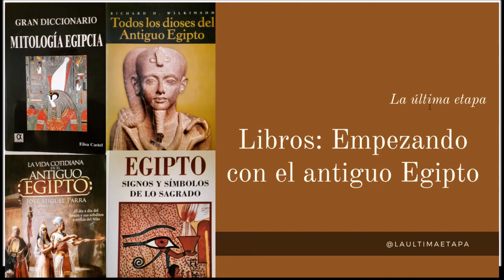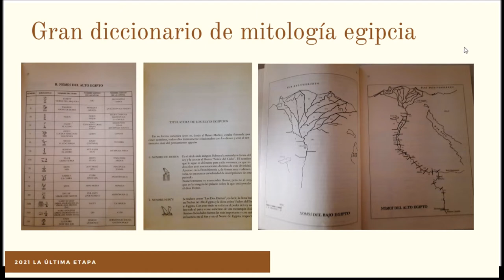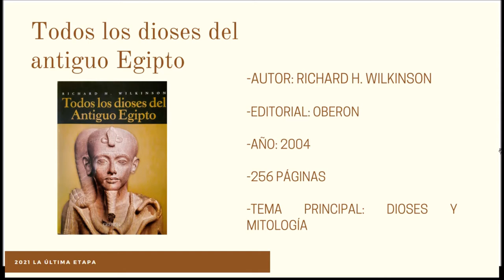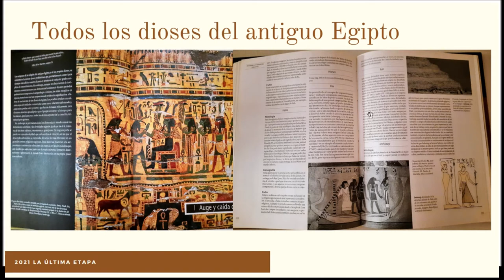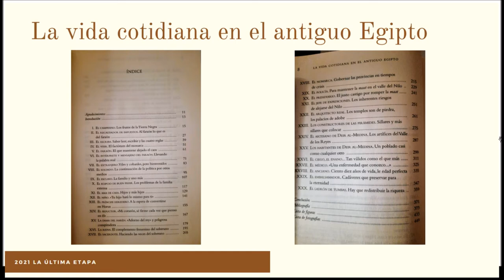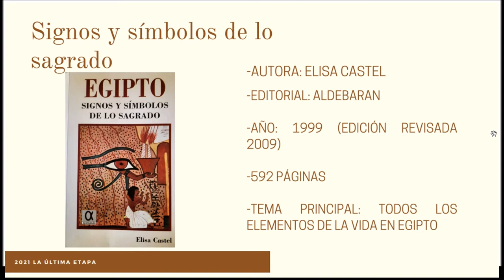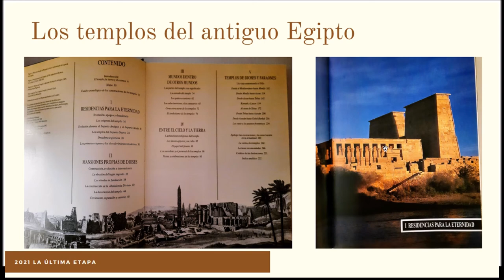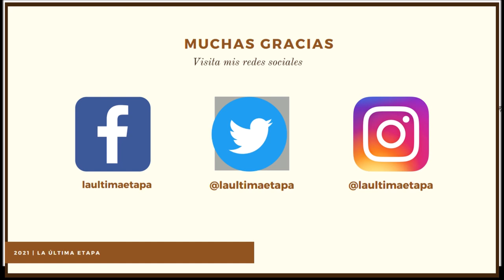Libros para empezar con el antiguo Egipto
En este vídeo voy a hablar de libros recomendados para comenzar con el antiguo Egipto. Todos ellos en castellano.

Los libros incluidos son:

Gran diccionario de mitología egipcia - Elisa Castel (Minuto 1:08)

Todos los dioses del antiguo Egipto - Richard Wilkinson (Minuto 4:27)

La vida cotidiana en el antiguo Egipto - José Miguel Parra (Minuto 8:13)

Signos y símbolos de lo sagrado - Elisa Castel (Minuto 11:37)

Los templos del antiguo Egipto - Richard Wilkinson (Minuto 14:07)

Así como una entrada dedicada a libros con lo que comenzar con el antiguo Egipto más amplia que el vídeo